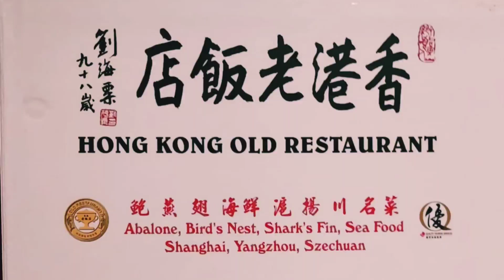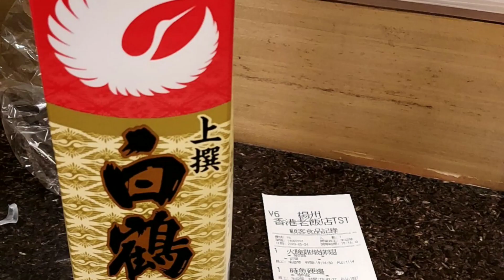【Hong Kong Cuisine】🍽 香港老飯店環境雅緻整潔，裝修具老上海風格，供應少鹽少糖嘅滬揚川菜。火瞳雞燉大排翅，配傳統生煎包。